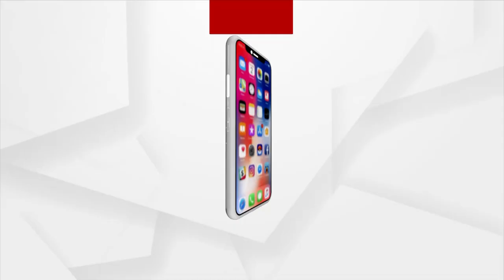Superstition Goes Rising In Malkangiri School